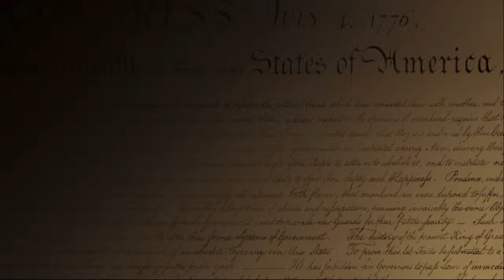3. Black, White, and the Blending of America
This is Part III of a five-part interview with Loyola University Maryland political science professor Diana Schaub.

This interview is based, in part, on "Solve for X," an essay by Schaub in the Winter 2011/12 issue of the Claremont Review of Books

For more on Schaub's essay, visit the CRB's "Upon Further Review" feature, where Schaub discusses her essay with historian Peter C. Myers

The Claremont Institute is a nonpartisan organization, recognized as tax-exempt under Section 501(c)(3) of the Internal Revenue Code. The Claremont Institute does not endorse any candidate for political office. The opinions of speakers at our events and on our videos are their own and shall not be construed as necessarily reflecting the views of the Claremont Institute. None of the Claremont Institute's writings, events, or videos should be construed as an attempt to aid or hinder the passage of any proposition or any bill before the state legislature or the United States Congress or as an attempt to aid the election of any public official.